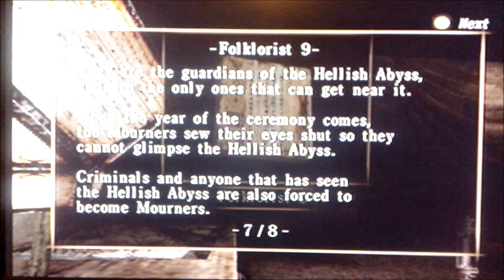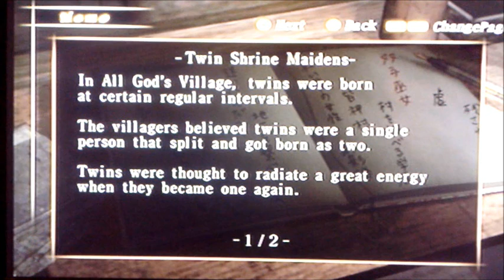Let's Play Fatal Frame 2: Crimson Butterfly part 9: Trapped in Kurosawa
Welcome to Fatal Frame 2: Crimson Butterfly

We finally get the key to exit the house but. .. only one gets out. We also learn a bit more of the story. .. yay!!!

If there is anything I am not suppose to do here please tell me so I can edit or delete this video, I don't want to offend anyone